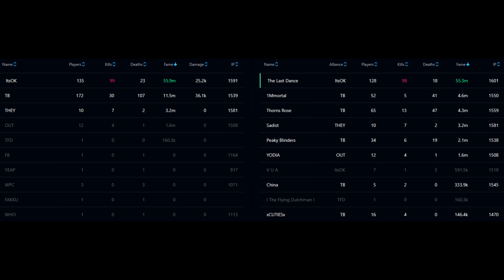[ItsOK]TheLastDance+VUA vs TB / 240430 14utc zvz / Rift glaive / albion online East